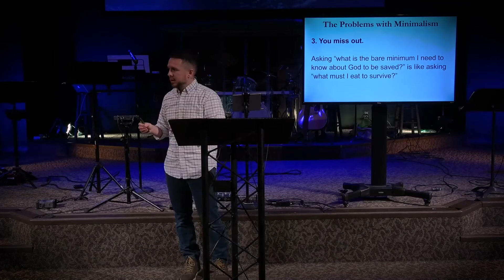Sermon// Hills to Die On | April 11, 2021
SPEAKER: Elder Jeff Klusek